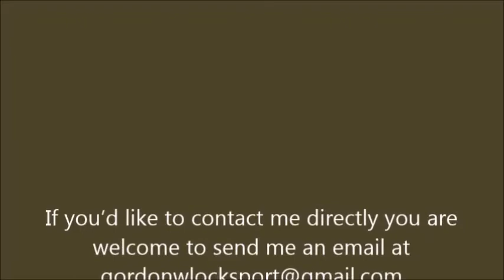Mr and Mrs by Mr and Mrs Boybilbo picked and gutted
Check out Gav's channel. It's full of great Locksport videos!

Shouts out to:
UKlocksport.co.uk
Lock Picking & Lock Sport (UKLP)
uklockpickers.co.uk
UKbumpkeys.com